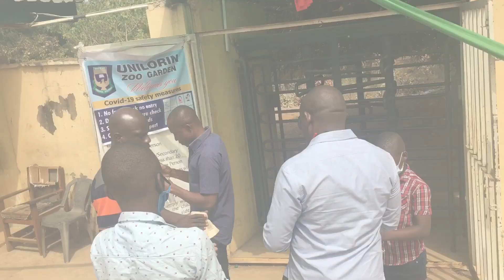A day in my life vlog 🥺🥺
I will be rating my subscribers in my next video pls send your pictures to me on Instagram officialeniola_blog